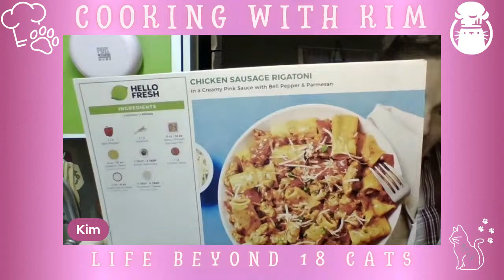Cooking With Kim | Hello Date Night | Life Beyond 18 Cats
It's Date Night with Kim in the Kitchen this week, where we will be enjoying a new Hello Fresh meal while Cooking With Kim in Life With 18 Cats! We all had fun with last week's vegan recipes, but this week Kim turns to Chicken Sausage Rigatoni in her Life Beyond 18 Cats cooking live stream.
See you all in the live chat! Turn up your smell-o-visions!

This is the best way to help our channel grow right meow!

Pick out a gift for 18 cats from their Amazon Gift Wish List -

Support Kim and her Life With 18 Cats directly via the links below-

FRB-XSJZG2MA6
FRB-TV8J0RIT